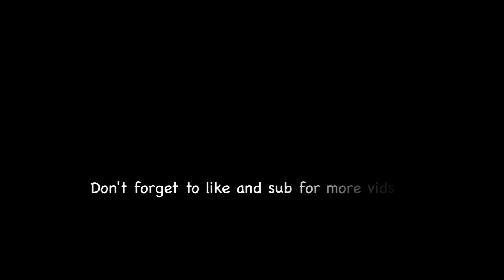Kyriakos Papadopoulos Beast Mode - Goals Tackles Emotions 2012/2013 !! Schalke HD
Schalke defender and Liverpool target Papadopoulos